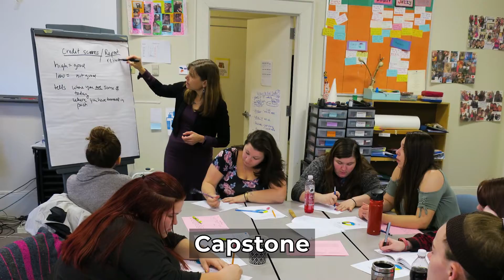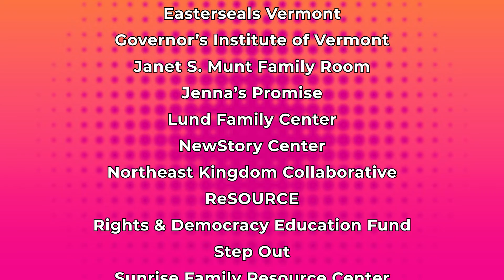PhilanthroPower: Vermont Women's Fund Impact 2021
PhilanthroPower is about the collective power of philanthropy. See the impact of the Vermont Women's Fund in our state through the work of our grantees and how we are inspired by the Ms. Foundation for Women's leadership in racial and gender equity.